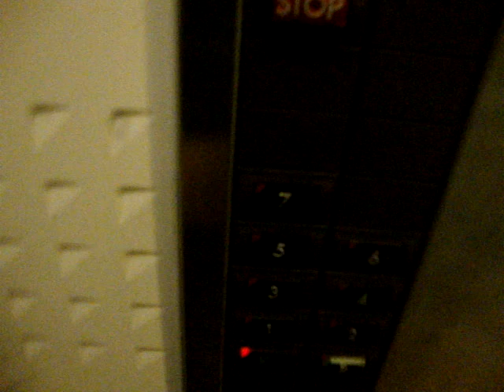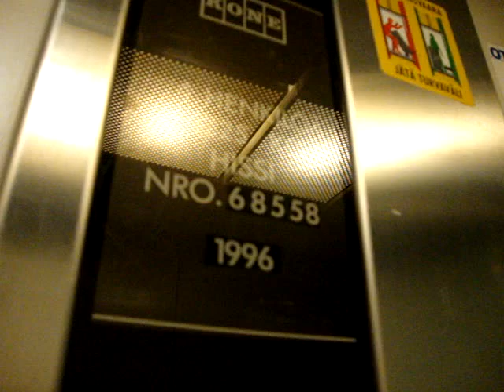KONE Traction elevator/lift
Location: Laivurinkatu 4, Turku, Finland
Brand: KONE
Type: Traction
Year installed: 1996
Floors served: 9 (K, *P*, 1-7)